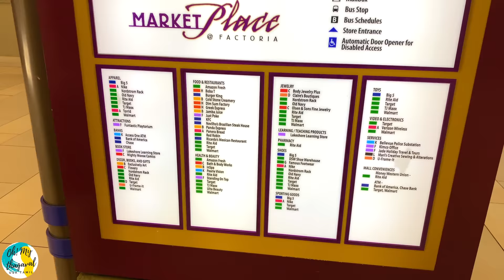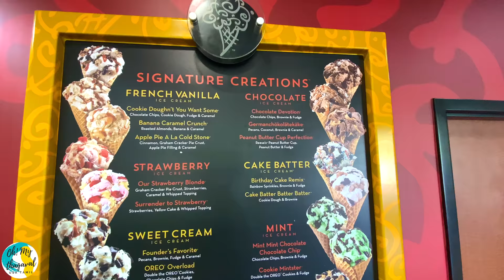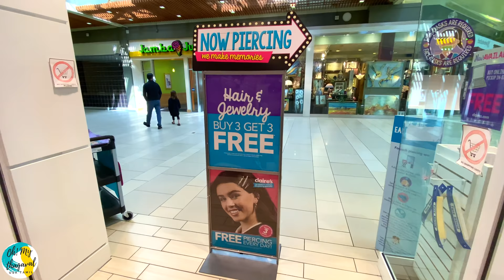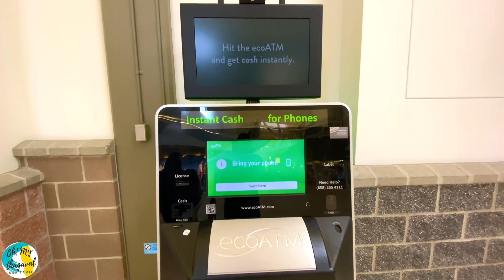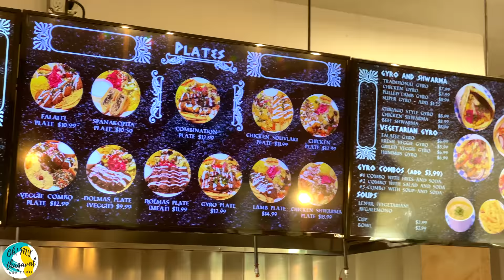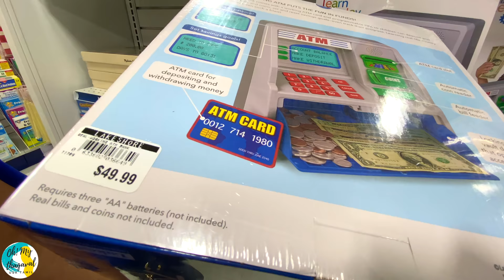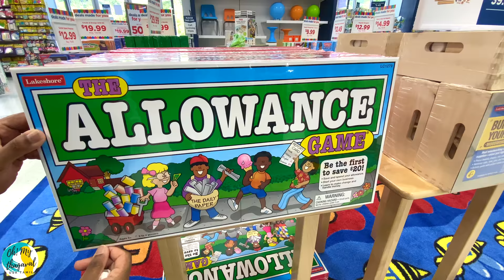🛍️Fun Shopping & Yummy Food in AMERICA MALL After Lockdown | Food Court | Shopping Haul | Tamil VLOG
Hello Friends - In this USA Tamil VLOG, I am visiting a MALL in USA after COVID lockdown. This is my first visit to Factoria Mall (Bellevue , Washington) after Pandemic in USA. I will be visiting apparels, toys shop and food court located in the same mall. Join with me to experience how a shopping mall in USA look like.

Mall details: Factoria Mall @ Bellevue, Washington state, USA
Food restaurants:
1. Panda Express
2. Cold Stone Creamery
3. Greek Express - Mediterranean food